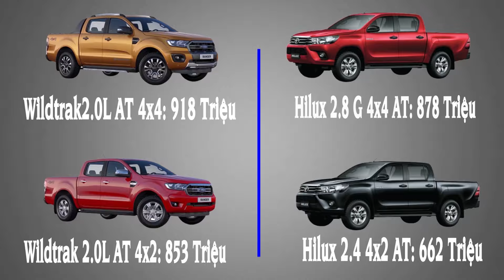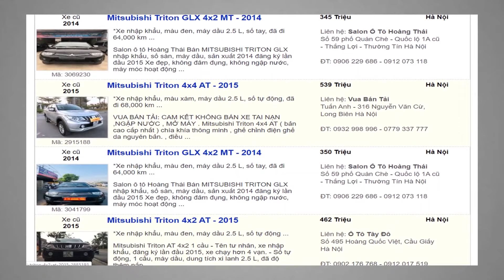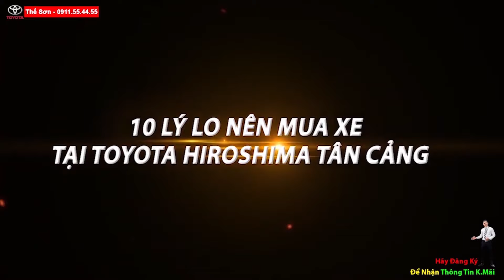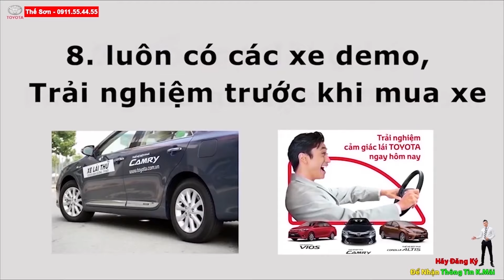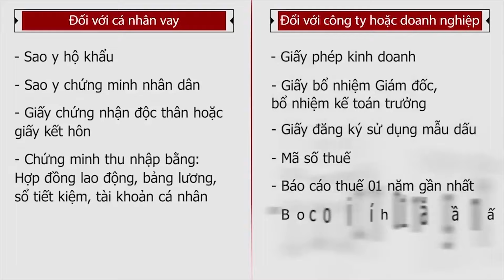Khi Mua Ôtô Nên Chọn Xe 1 Cầu Hay 2 Cầu?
Video có thể có sử dụng nội dung chứa bản quyền dựa trên luật sử dụng hợp lý Fair Use Mọi vấn đề vi phạm chính sách, nguyên tắc cộng đồng, luật bản quyền xin liên hệ trực tiếp với chúng tôi qua email: hc 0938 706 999 ( Thế Sơn Toyota 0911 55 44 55 ) chúng tôi sẽ xử lý hc gỡ video xuống ngay